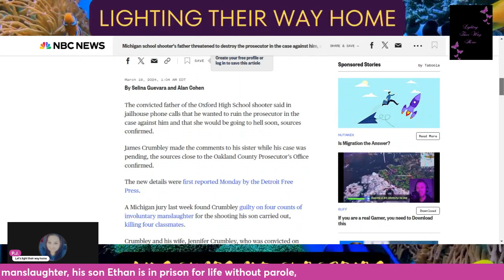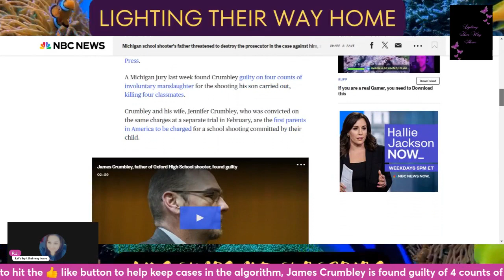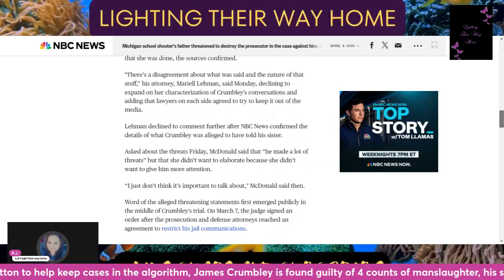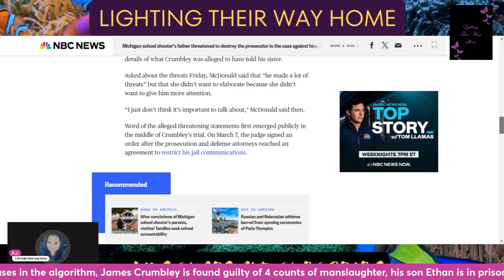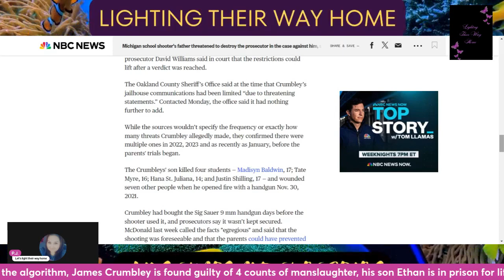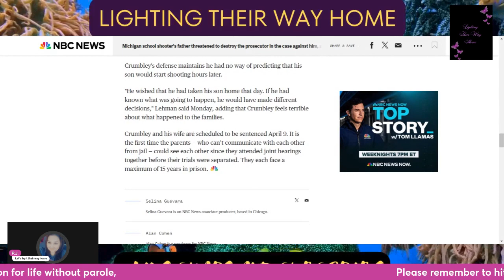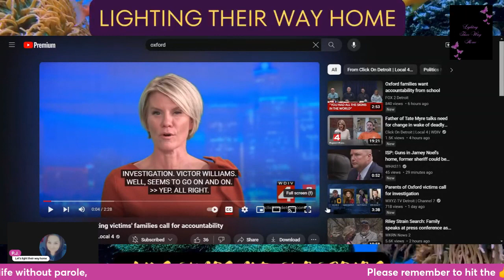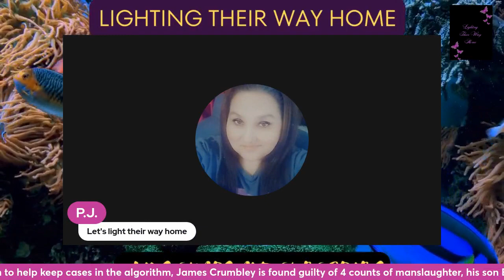James Crumbley made the threats to the prosecutor, Parents of Victims want school held accountable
Amazon Gift list and Channel list